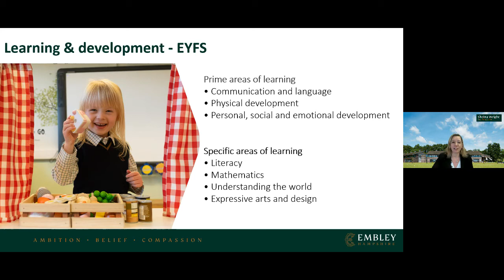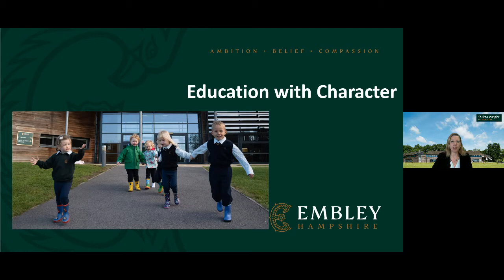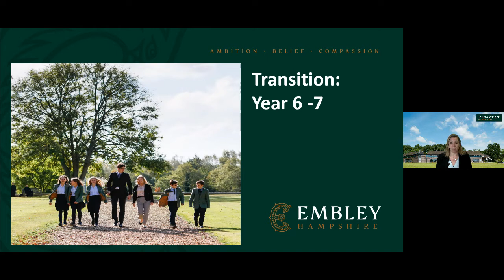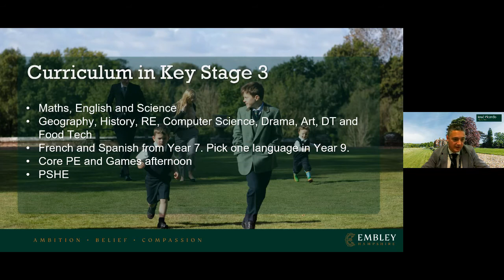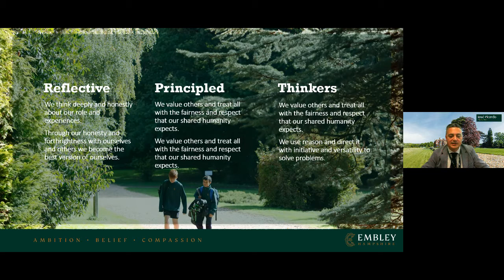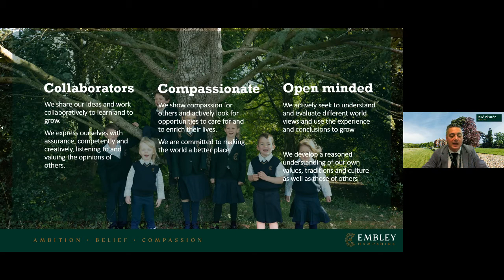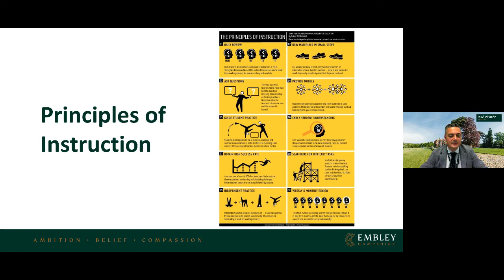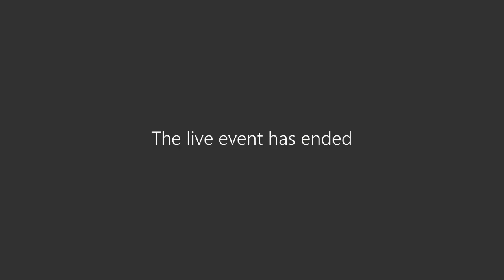Meet the Head - Learning to achieve - knowledge and skill acquisition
In the second of our Meet the Head events focussing on 'Learning to achieve', we explain how our teaching and learning strategy enables knowledge and skill acquisition from Nursery through to Sixth Form and how we deliver a curriculum where children love to learn, they engage with content beyond the curriculum, we help prepare them for what the future world of work will demand and they achieve their personal best.

Headmaster, Cliff Canning is joined by Jose Picardo, our Deputy Head, and Sheina Wright, our Head of Prep.